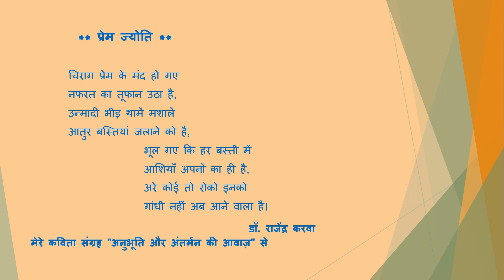"प्रेम ज्योति" मेरे कविता संग्रह "अनुभूति और अंतर्मन की आवाज़" से